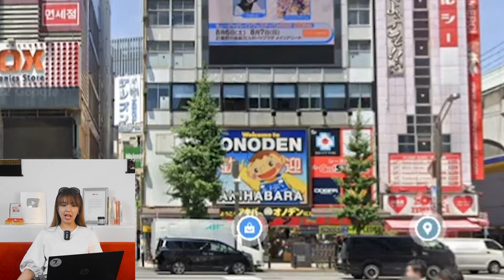Akhirnya bisa ke JEPANG GRATIS !!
Ada Group Telegram GRATIS disini.

ー
ー